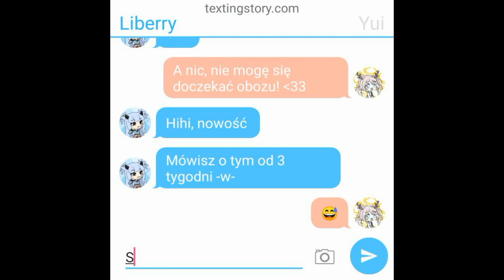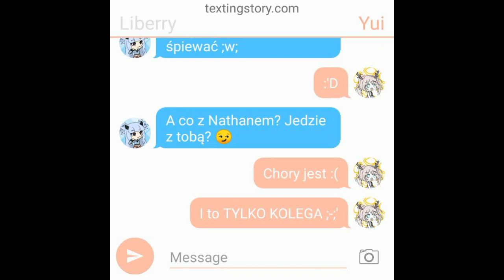🔪 Obóz przetrwania 🔪 Gacha Life Seria 🔪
Chcecie kontynuację? QwQ'
Smuteczek bo nie umiem robić ocek a i fabuły wymyślać-
I postaram się ją serio dokończyć noo xDD 👌
Autorskie B3

Przynajmniej nie widziałam takich typu filmów ani nic-